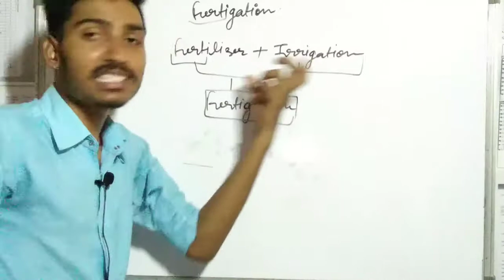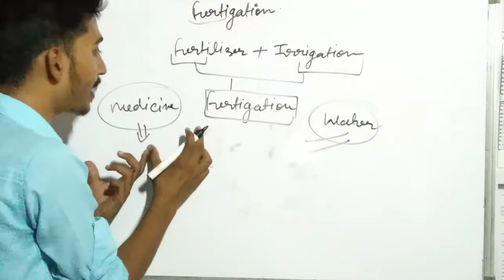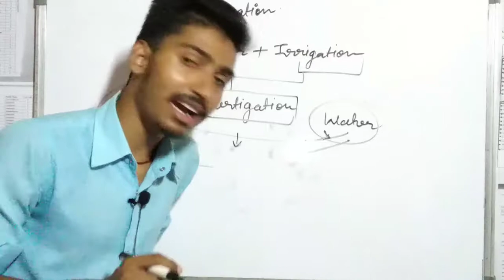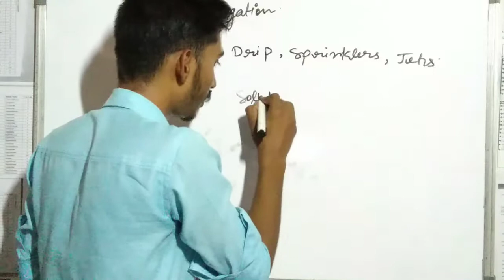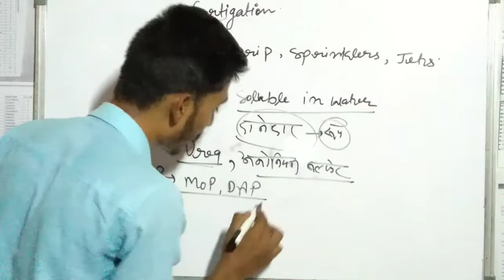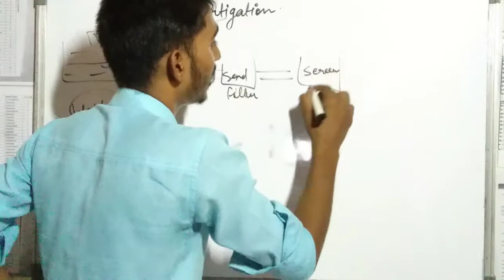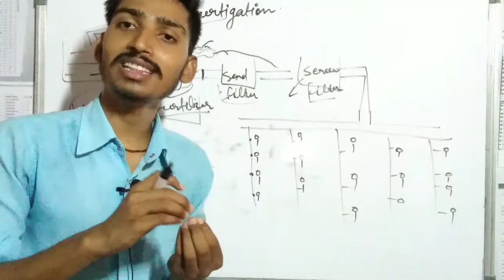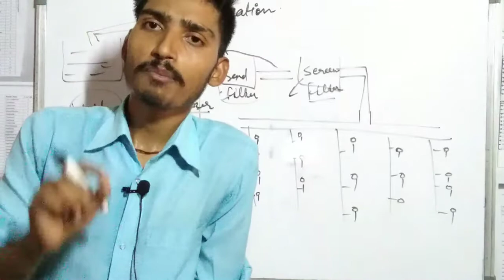Fertigation/Fertigation system /Fertigation system drip irrigation/Fertigation system in Agriculture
thai channel all Agriculture competitive exams preparation like
upcatet, ICAR, BHU, NABARD, IFFCO, IBPS AFO, Raeo Sado, MSC entrance, Bscentrance.

Mera ek chota sa prayas shyad aapko manjil tk pahunchane me safal ho.

aapka sath hi to hme aage badhne ka motivation deta h .